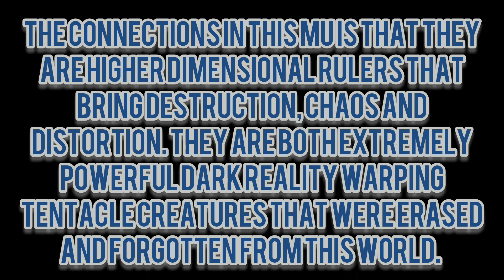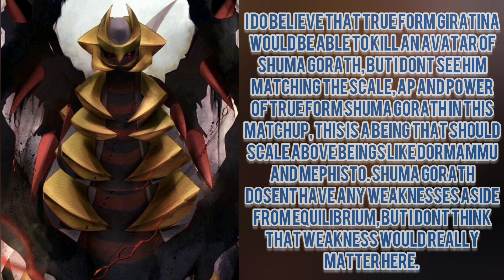Giratina (Pokemon) Vs Shuma Gorath (Marvel) - Fantasy Faceoff